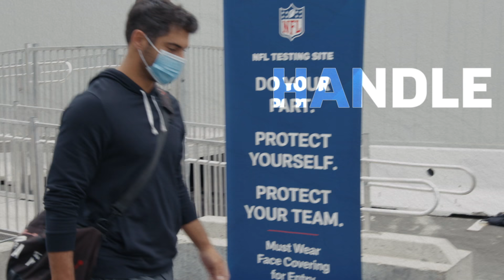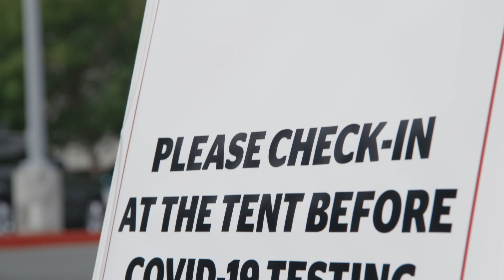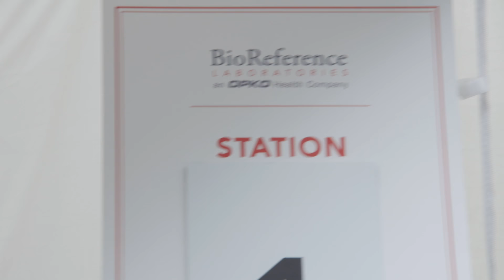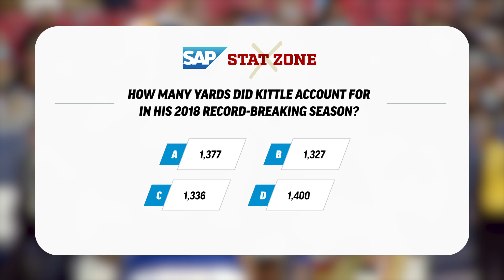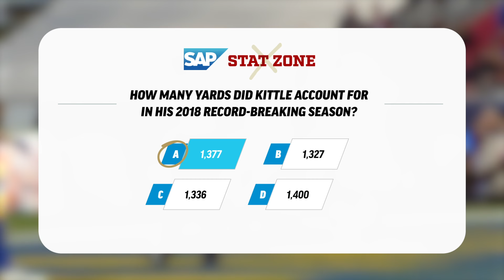Brick by Brick: A New Normal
(Season 4, Episode 1) As the 49ers make their way back to Santa Clara for the start of training camp, the SAP Performance Facility looks a little different. Follow players and staff as they adapt to football life in the midst of COVID.